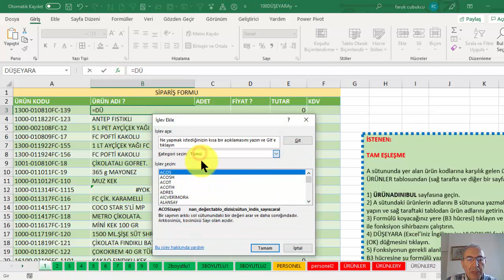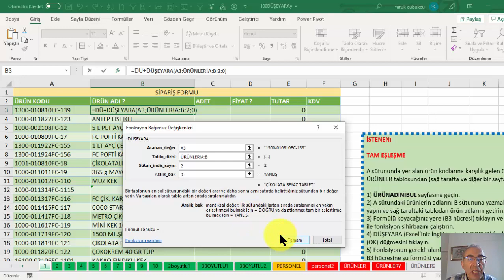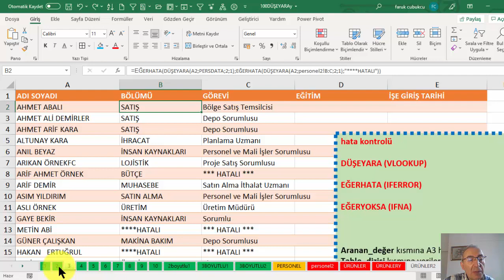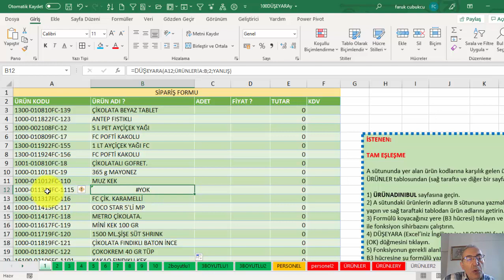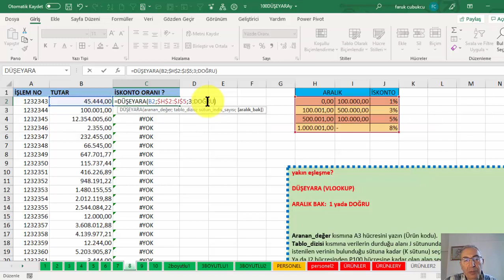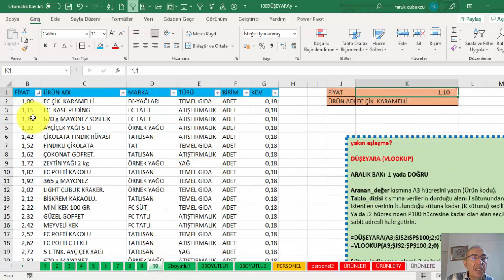Excel DÜŞEYARA - 8 of 100 - Yakın Eşleşme - İskonto Oranları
Excel DÜŞEYARA Kullanımları – DÜŞEYARA (VLOOKUP) – 100 SERİSİ
ÇOK YAYGIN KULLANDIĞIMIZ BİR FONKSİYON. İŞ UYGULAMALARINDA EN SIK KULLANILAN FONKSİYONLAR ARASINDA ŞÜPHESİZ. BU SERİDE 100 AYRI KULLANIMINI BULACAKSINIZ.
1. Tam eşleşme - 1 of 100
2. Hata kontrolü-1 – 2 of 100
3. Hata kontrolü-2 – 3 of 100
4. Hata kontrolü-3 – 4 of 100 – EHATALIYSA (ISERROR)  - varmı / yokmu?
5. Hata kontrolü-4 – 5 of - EYOKSA (ISNA) - varmı / yokmu?
6. KIRP (TRIM) -1 – 6 of 100 – BOŞLUKLARI TEMİZLEME
7. KIRP (TRIM) -2 – 7 of 100 – BOŞLUKLARI TEMİZLEME
8. Yakın eşleşme-1 – iskonto oranları
9. Yakın eşleşme-2 - notlar
10. Yakın eşleşme-3 - ürünadı
11. İki liste karşılaştırma-1
12. İki liste karşılaştırma-2
13. İki liste karşılaştırma-2
14. DÜŞEYARA içinde DÜŞEYARA (VLOOKUP içinde VLOOKUP)
15. KAÇINCI (MATCH)-1
16. KAÇINCI (MATCH)-2
17. KAÇINCI (MATCH)-3
18. KAÇINCI (MATCH)-4
19. KAÇINCI (MATCH)-5
20. KAÇINCI (MATCH)-6
21. KAÇINCI (MATCH)-7
22. KAÇINCI (MATCH)-8
23. KAÇINCI (MATCH)-9
24. KAÇINCI (MATCH)-10
25. SATIR (ROW)
26. SÜTUN (COLUMN)
27. Joker karakter (*) -1
28. Joker karakter (*) -2
29. Joker karakter (*) -3
30. ARA (LOOKUP) -1
31. ARA (LOOKUP) -2
32. ARA (LOOKUP) -3
33. ELEMAN (CHOOSE) -1
34. ELEMAN (CHOOSE) -2
35. ELEMAN (CHOOSE) -3
36. DOLAYLI (INDIRECT) -1
37. DOLAYLI (INDIRECT) -2
38. DOLAYLI (INDIRECT) -3
39. DOLAYLI (INDIRECT) -4
40. DOLAYLI (INDIRECT) -5
41. Koşullu Biçimlendirme (Conditional Formatting) -1
42. Koşullu Biçimlendirme (Conditional Formatting) -2
43. Koşullu Biçimlendirme (Conditional Formatting) -3
44. DÜŞEYARA (VLOOKUP) fonksiyonunun MİN, MAK ve ORTALAMA (AVERAGE) fonksiyonlarıyla kullanımı:
45. Veri doğrulama -1
46. Veri doğrulama-2
47. Veri doğrulama-3
48. 2. VE 3. YÜ BULMAK
49. SONDAN
50. İKİ SÜTUNUN TOPLAMINI GETİRMEK
51. ÇOK SAYIDA EŞLEŞENİ BULMAK-1
52. ÇOK SAYIDA EŞLEŞENİ BULMAK-2
53. ÇOK SAYIDA EŞLEŞENİ BULMAK-3
54. ÇOK SAYIDA EŞLEŞENİ BULMAK-4
55. ÇOK SAYIDA EŞLEŞENİ BULMAK-5
56. İNDİS (INDEX)-1
57. İNDİS (INDEX)-2
58. İNDİS (INDEX)-3
59. İNDİS (INDEX)-4
60. İNDİS (INDEX)-5
61. YATAYARA (HLOOKUP)-1
62. YATAYARA (HLOOKUP)-2
63. YATAYARA (HLOOKUP)-3
64. YATAYARA (HLOOKUP)-4
65. YATAYARA (HLOOKUP)-5
66. ÇAPRAZARA (XLOOKUP)-1
67. ÇAPRAZARA (XLOOKUP)-2
68. ÇAPRAZARA (XLOOKUP)-3
69. ÇAPRAZARA (XLOOKUP)-4
70. ÇAPRAZARA (XLOOKUP)-5
71. Diğer kullanımlar;
72. Limitler,
73. …
74. …
75. …

TAM EŞLEŞME:
=DÜŞEYARA(B2;$H$2:$J$5;3;YANLIŞ)
=DÜŞEYARA(B2;$H$2:$J$5;3;0)
=VLOOKUP(B2;$H$2:$J$5;3;FALSE)
=VLOOKUP(B2;$H$2:$J$5;3;0)
HATA KONTROLÜ:

FORMÜLLER:
=EĞERYOKSA(DÜŞEYARA(A3;ÜRÜNLER!A:B;2;0);DÜŞEYARA(A3;ÜRÜNLERY!A:B;2;0))
=IFERROR(VLOOKUP(A3;ÜRÜNLER!A:B;2;0);VLOOKUP(A3;ÜRÜNLERY!A:B;2;0))

=EĞERHATA(DÜŞEYARA(KIRP(A3);ÜRÜNLER!A:B;2;0);" * HATALI KOD**")

=IFERROR(VLOOKUP(TRIM(A3);ÜRÜNLER!A:B;2;0);" * HATALI KOD**")

Yakın eşleşme:
=DÜŞEYARA(B2;$H$2:$J$5;3;DOĞRU)
=VLOOKUP(B2;$H$2:$J$5;3;TRUE)

NOT: Uygun ayraçları ve ayarların kullanıldığını varsayılıyor. Ayraç olarak noktalı virgül ;
Sizin ayraç karakteriniz (eğer İngilizce ayarlar varsa virgül , olabilir)